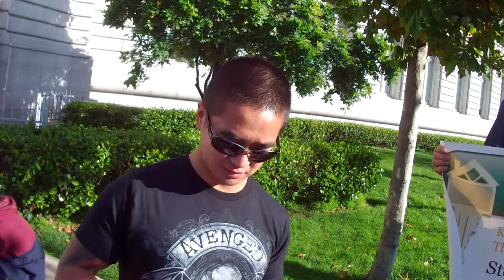Part II of Occupy the Auctions on November 26, 2012, in San Francisco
Part II of Occupy the Auctions on November 26, 2012, in San Francisco (VID00002.MOV)